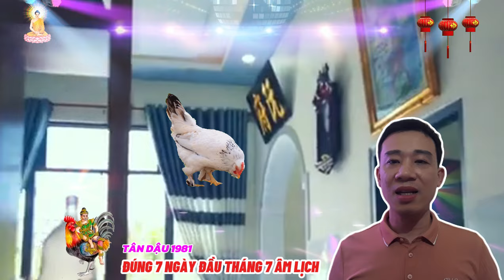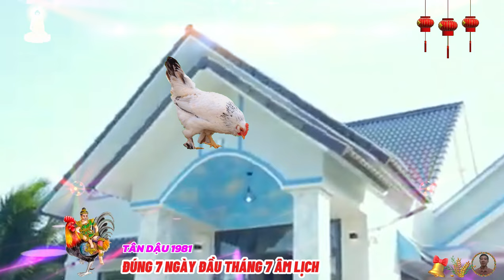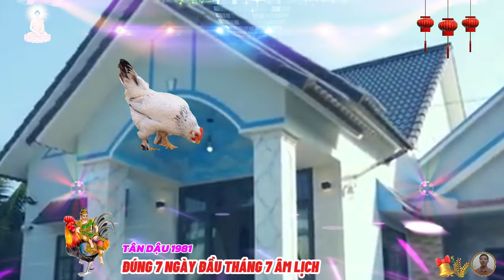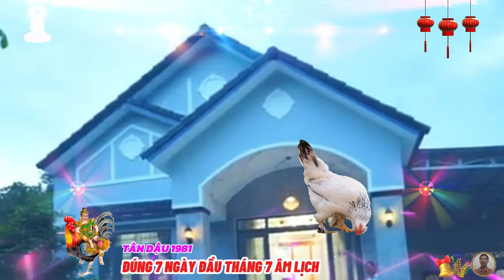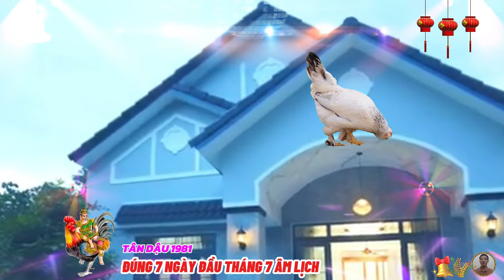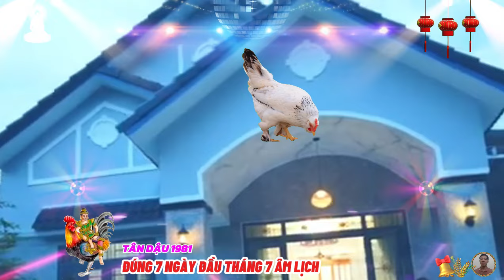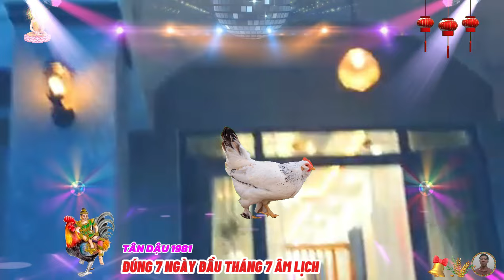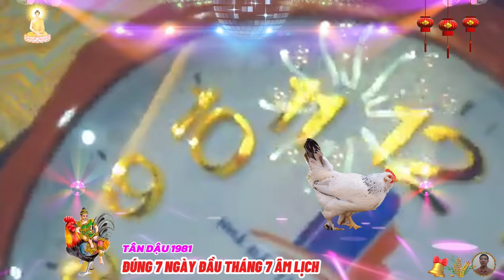🔴 NỔ LỚN 7 ngày đầu tháng 7 âm, TÂN DẬU 1981, Thần tài báo mộng, hốt tiền tỷ, Cực Giàu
tuổi tân dậu sinh vào mùa xuân, mùa hạ, sẽ làm rạng rỡ tổ tông, người sinh mùa đông, mùa thu, có tài vận hanh thông, nhưng hay lo sợ không đâu, tuổi già sung túc, yên tâm hưởng lạc, lục thập hoa giáp của tuổi tân dậu, là thạch lực mộc, tuổi trẻ phải bôn ba, vì không có chỗ dựa, nhưng luôn được thần phật bảo hộ bình an, hậu vận phát đạt.